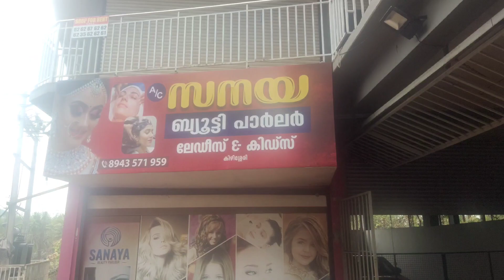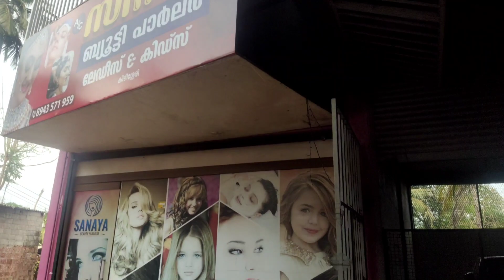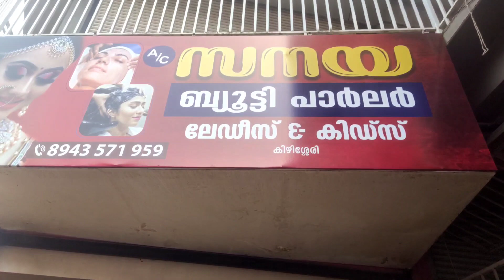ମୁଁ କ'ଣ କରେ//କିଛିବି ମିଳୁନାହିଁ//sara ବହୁତ ହଇରାଣ କରୁଛି//ଆଜି ରୋଷେଇ ନାହିଁ 💕🙏💕@Saathifamilyvlogger